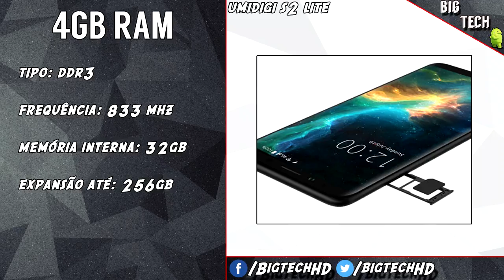Preview: Umidigi S2 Lite, versão mais simples e barata | BigTech